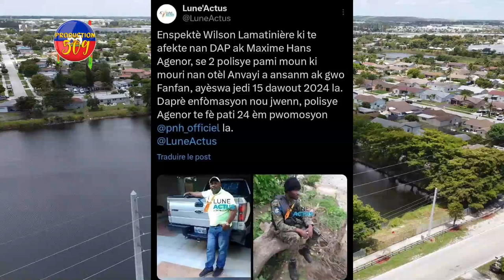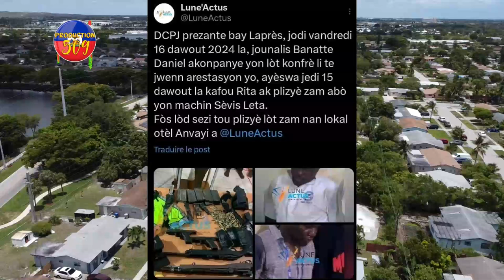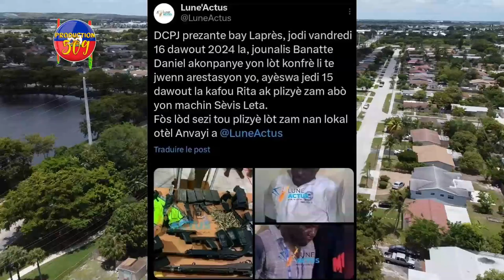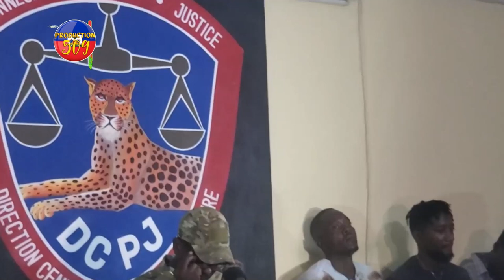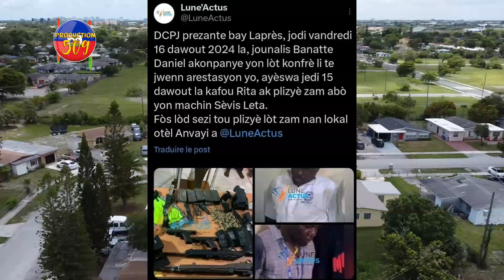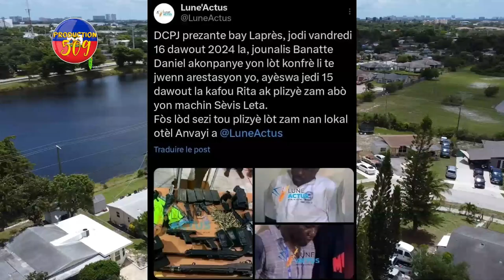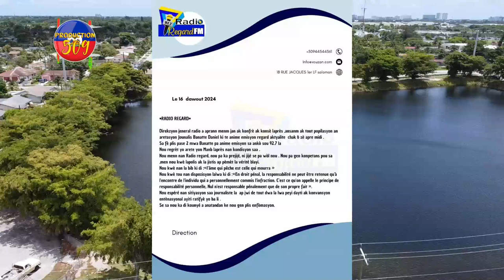Men Lis Jounalis Ki Nan G4ng Ak BANATTE DANIEL, Karikòm Souke Peyia Mezanmi